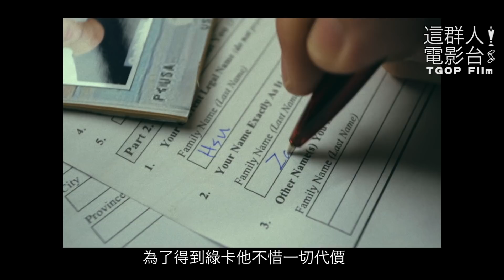這群人TGOP│超瞎電影翻譯 Part 3 【偽電影預告片系列】 Worst movie translation part 3 【serious of fake movies’ trailer】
影像後製：軒志